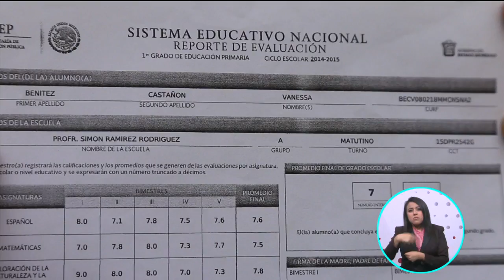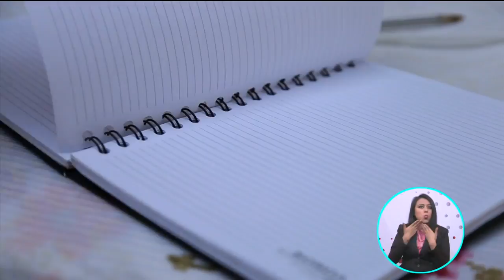Pequeña muestra fuertes cambios de comportamiento | A Quien Corresponda